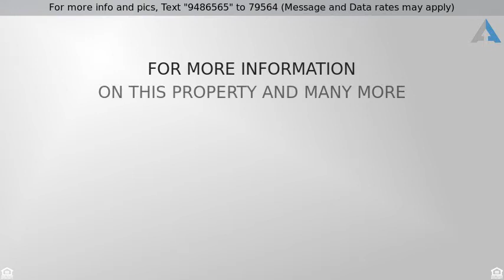Priced at $350,000 - 3401 N Camino De Piedras, Tucson, AZ 85750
Sellers will accept or counter offers $350,000-$37

Sellers will accept or counter offers $350,000-$370,000 on this sprawling 5 bedroom 2.5 bath main house + 1 bedroom 1 bath guesthouse in coveted Sabino Vista!  Dual cooling, two sets of French doors, 63 foot epoxy  painted rear patio,  fenced pool, 2 car garage with space for additional vehicles on side & a .48 acre corner lot! This property has so many potential uses: large family, in-home office, rental income etc. If this property is no longer active or you are the homeowner and wish it to be removed, please contact us at .